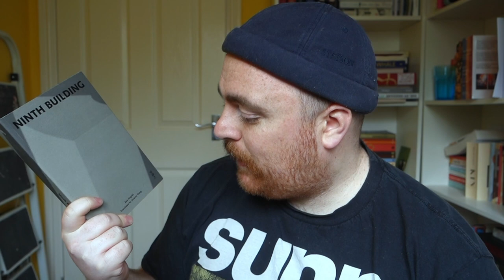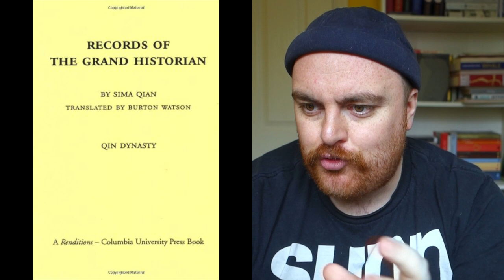NINTH BUILDING BY ZOU JINGZHI BOOK REVIEW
Ninth Building by Zou Jingzhi has been longlisted for the international booker prize... and it was boring, and that is somehow the point?